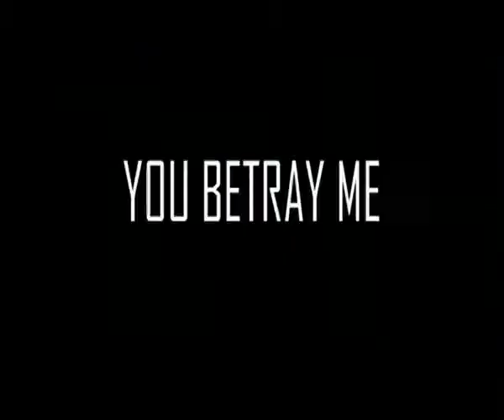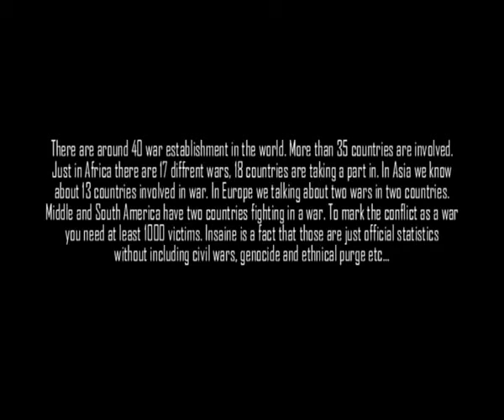Rattle Bucket - Rattle Up The World